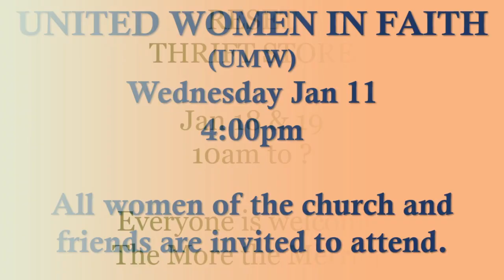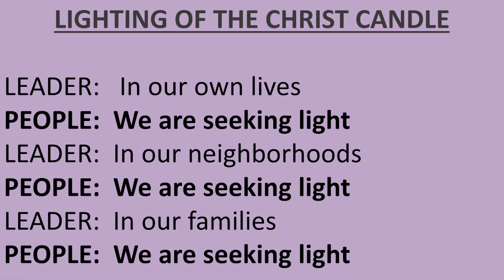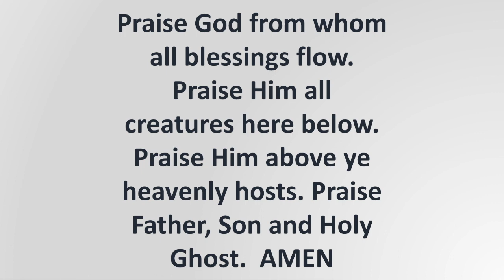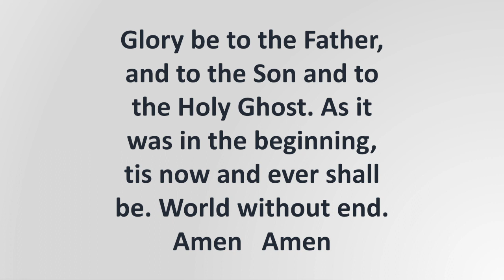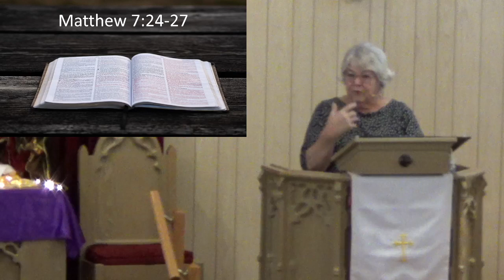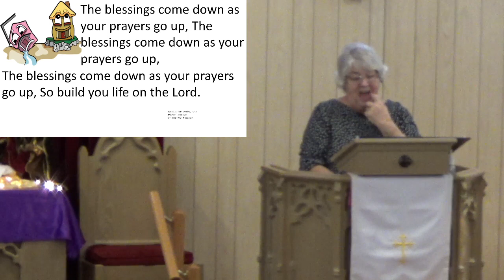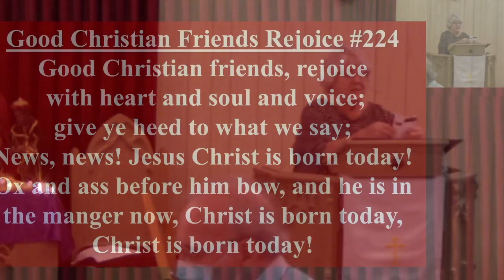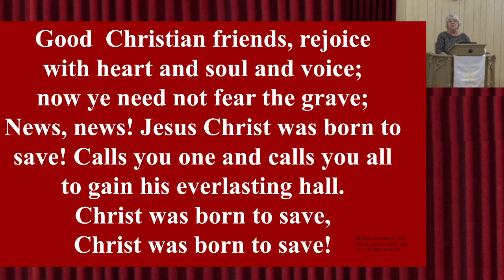Location, Location, Location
Welcome to Arcola United Methodist Church, Arcola, Indiana
This Sunday's Reading from the book of Mathew 7: 24-27
The Message "Location Location Location"